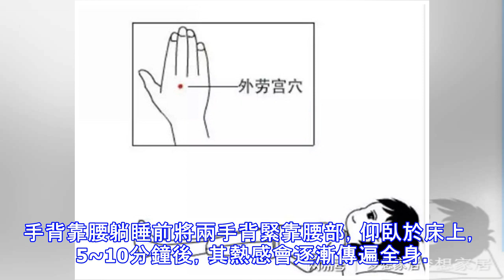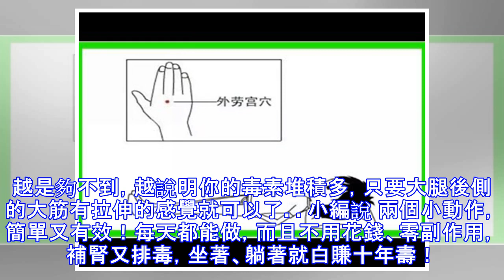睡前2個動作，每晚5分鐘，補腎又排毒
大多數人睡前都是抱著手機刷刷微信，其實睡前十分鐘是養生黃金期，把這十分鐘充分利用，身體想不好都難！我們常說，無毒一身輕鬆。人體最大的排毒通道就是膀胱經，時時刻刻都在傳輸邪毒，而其他排毒通路都是局部分段進行，且最後也要並歸膀胱經。 如果這條經絡通暢，外寒難以侵入，內毒及時排出，身體自然遠離百病了。那麼，誰給膀胱經供給能量呢？主要是腎，腎與膀胱相表里。膀胱經只是個通道，本身無動力運行，需腎氣的支持才能完成禦寒、排毒的功能，所以打通膀胱經之前，我們需要補腎。手背靠腰躺睡前將兩手背緊靠腰部，仰臥於床上，5~10分鐘後，其熱感會逐漸傳遍全身。睡前將人的雙手外勞宮緊貼二腎後，雙掌的熱量直接溫煦了二腎，將腎內虛寒之氣逼出，通過運行，變成汗水排出體外。尤其是晚上10點半至11點，是亥時尾、子時頭，此刻地氣最旺，地氣通過內勞宮吸入，穿過外勞宮直接注入二腎，伴隨二掌的熱量和五行之氣，溫煦了二腎。開始時，雙掌被腰壓住會出現麻脹現象，3~5天後即可適應消除，雙腿會感到輕鬆靈活。常酗酒的人，腦門還會滲出汗珠，有的腰部會出汗，這都是腎氣在逐漸充盈的好現象！腳趾回勾腎氣充足後，咱們就要開始打通膀胱經了，體內無毒則無百病。雙腿伸直並在一起，腳尖回勾，雙手抓著腳趾，身體慢慢向下壓。這是一個幫助膀胱經排毒的辦法，至少要做15~30分鐘。越是夠不到，越說明你的毒素堆積多，只要大腿後側的大筋有拉伸的感覺就可以了。小編說 ...